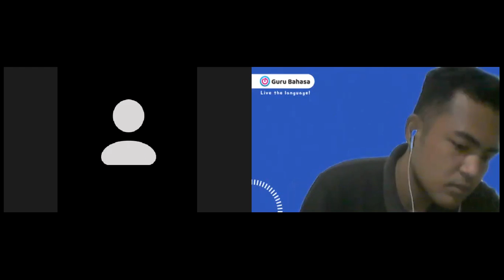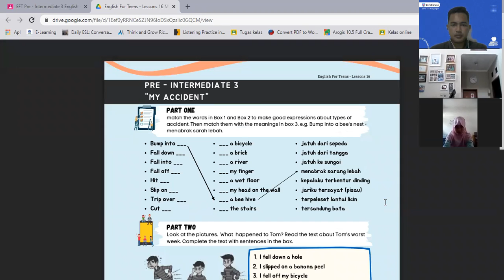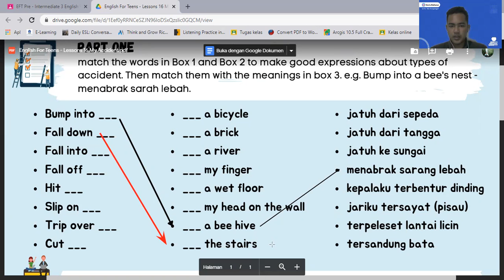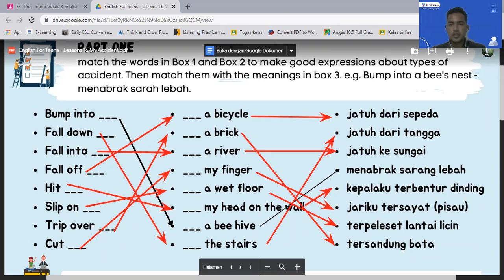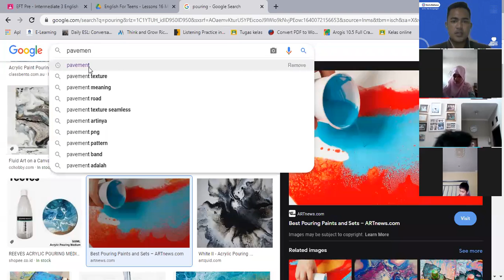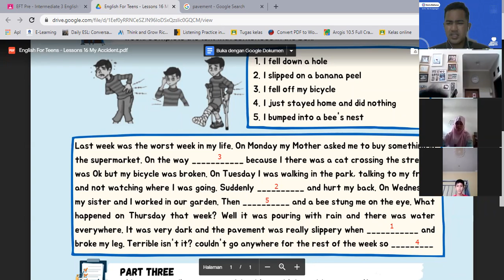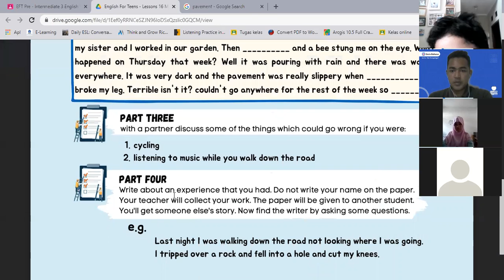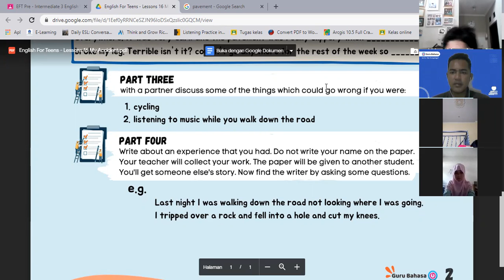Pre.Intermediate 3 - Day 2 | Batch 10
Kelas : Pre.Intermediate 3
Batch : 10
Tutor : Mr James
Periode : 20 Desember 2021